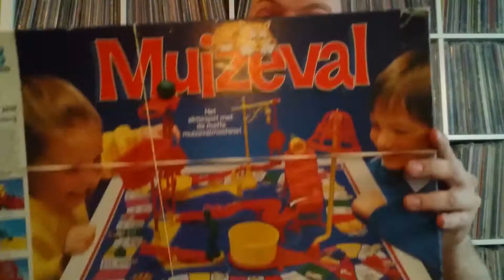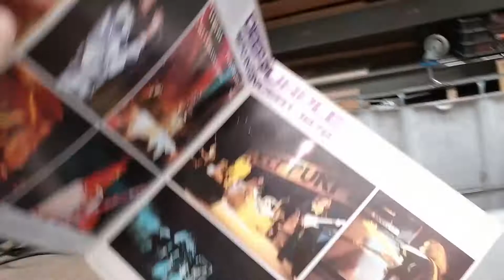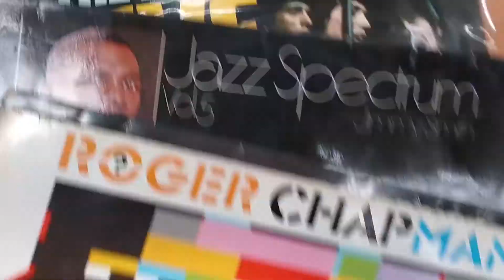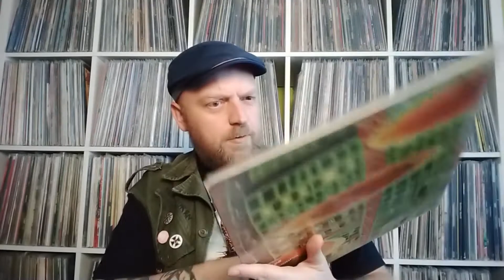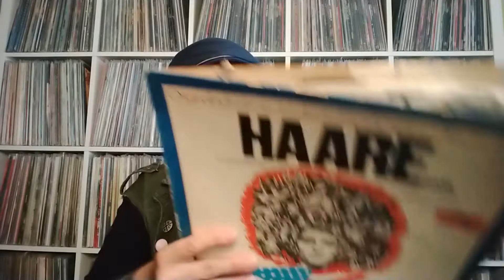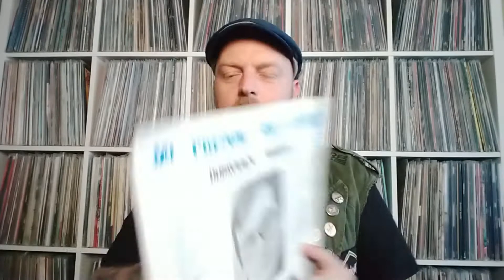aflevering 172 weer aan de platen bak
De vakantie weer over...aan de slag!